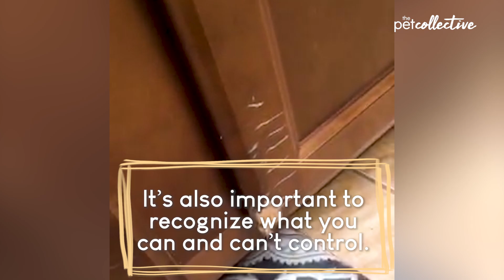Pet Proofing Your Home | Pet Pointers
What to expect when pet proofing your home!